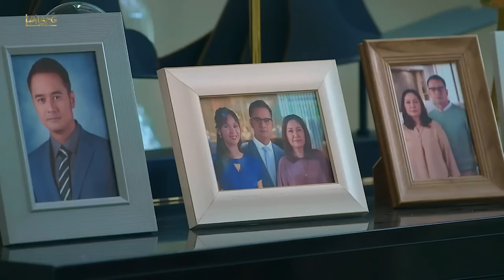Victors starts to get suspicious of Juliana | Linlang Recap